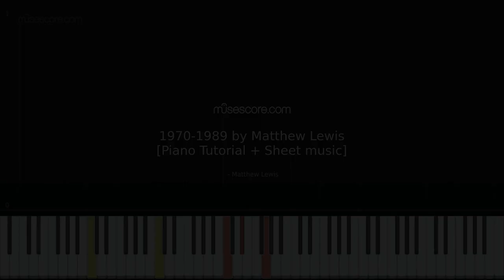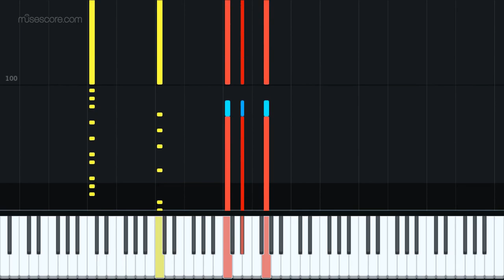1970-1989 by Matthew Lewis [Piano Tutorial + Sheet music]